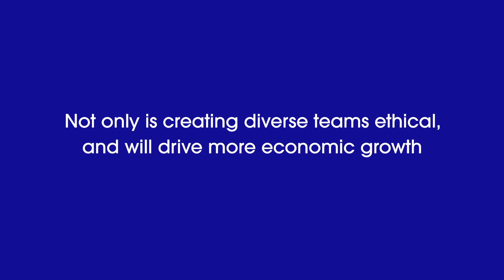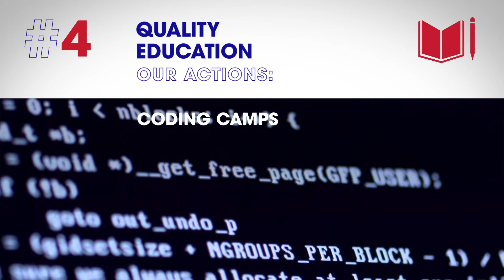We are Women in Tech®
Women are Tech’s most untapped resource.

Not only is creating diverse teams ethical, and will drive more economic growth, but future proofing the job opportunities of women will ensure sustainable communities worldwide.

Women in Tech is a global movement of people fighting for gender equality in STEM. We create impact through action to build skills and confidence, setting women up for success.

Because when women rise, we all rise.

ON A MISSION TO EMPOWER 5 MILLION WOMEN & GIRLS BY 2030, MEETING 5 SDG’S